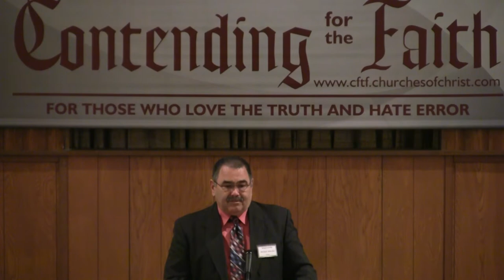The Second Incarnation by Shelly & Harris ~ Michael Hatcher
2011 Spring CFTF Lectureship
Profiles In Apostasy 2
Michael Hatcher